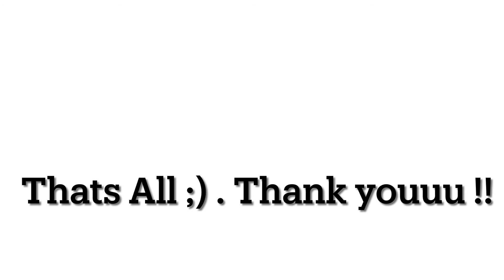Complain About Services At The Workshop